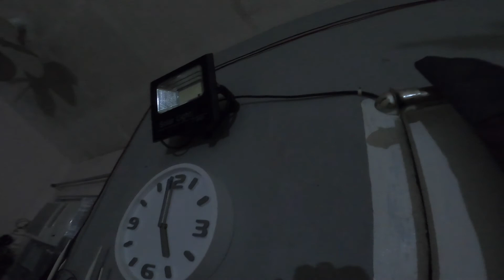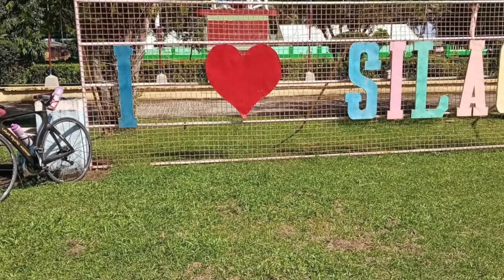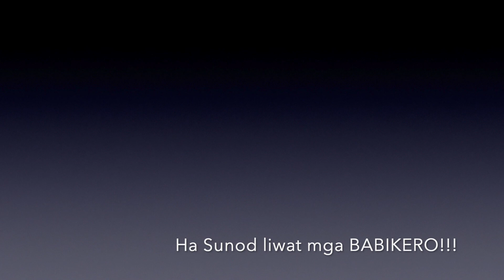Saag sa SILAGO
Mga quarter to 7 na ako naka alis ng bahay .From Tacloban to Silago is 100km+ one way, made some short stop over for quick rest. Did start solo r then sa boundary naka sabay ko ang isang bike packer which is a teacher by profession, which is his main goal is to do southern Leyte loop, while i did balikan lang on that day.  Sir Naths completed the loop in 2 days.

From the boundary going to Brgy. Imelda is a non-stop 12 km climb, and from the top going down to the proper of Silago is another 12 km, most of it are downhill. (The descent it self is almost more than 10 minutes so i made a different video para downhill)

exactly 12noon when we reach the town, had lunch then quick tour of the town, some picture and then we parts are way.

Ma pa araw man, ulan, maliwanag at an abutan ng dilim that was an epic, solo ride going to and fro in that wall :).